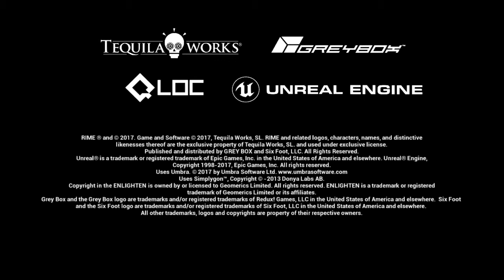[차꿍] 라임 (RiME) [S01.E01] 챕터 1 - Denial (1/2)